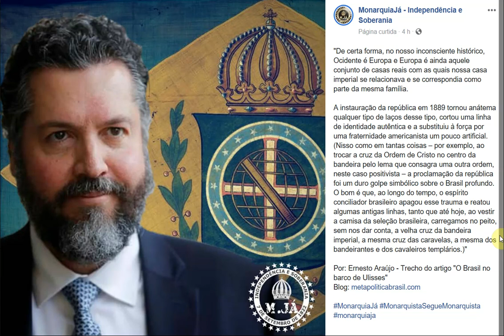MINISTRO DE BOLSONARO FALA O QUE O BRASIL PERDEU COM A QUEDA DA MONARQUIA